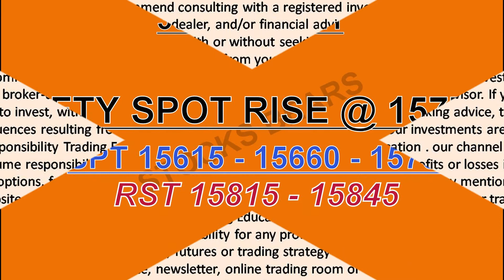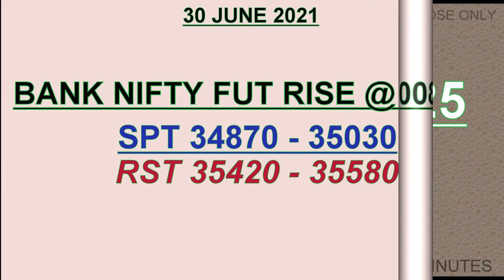nifty I bank nifty I best stocks for tomorrow I RELIANCE I ADANI I Intraday level 30 June 2021